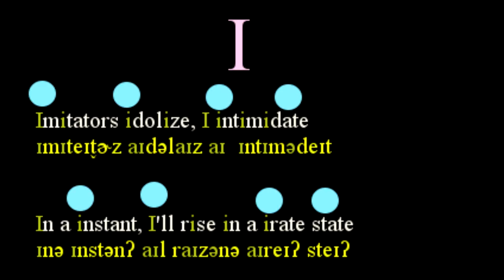Phonics for adult English learners-I~P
Before they learn how to read and write, native speakers learn the sounds of the alphabets without being aware of the alphabets and their names as in the ABC song. That's another reason that English learners find it so hard to improve their speaking and pronunciation, it's because they rely on the alphabets to pronounce, speak and understand without a solid foundation in the sound of English. Most children, native and non-native speakers, and some adults, learn phonics to improve their English skills. Phonics teaches you the connection between sounds and letters, which could be very confusing for so many learners.